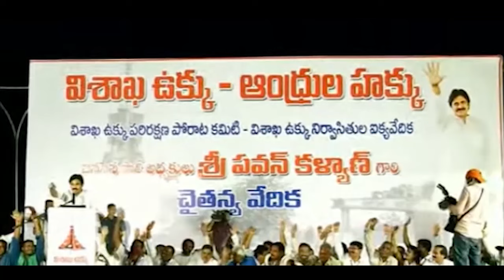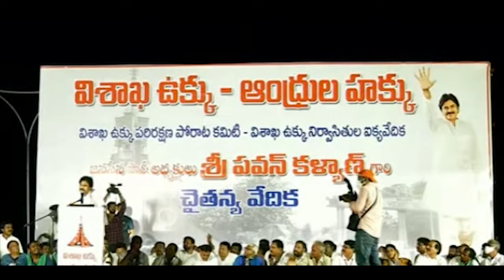పవన్ కల్యాణ్ సభ ని టీవీలో చూసి బిత్తరపోయిన నరేంద్ర మోడీ !